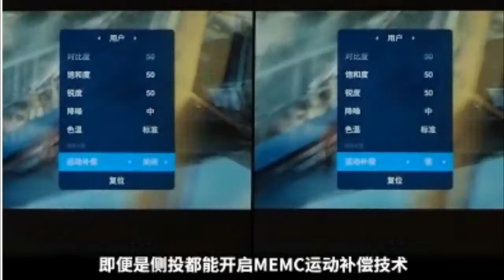XGIMI Z8X DLP 4K Projector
Projector specifications
The XGIMI Z8X has a projector with DLP LED technology, FULL HD native resolution 1920 × 1080px, optical zoom with autofocus, automatic keystone correction, contrast 10000: 1 and a brightness of 1200 ANSI lumens. With this new projector we can get a screen between 30-300 ″ and has touch controls on its top.

Other features
The XGIMI Z8X projector includes an Mstar 6A848 SoC, a Quad Core with 2 ARM Cortex-A73 + 2 ARM Cortex-A53 processors and an ARM Mali-G51MP2 GPU with HDR10 support. We also have 2GB of RAM but we don’t know the available storage memory and input and output interfaces. The operating system is the new GMUI 3.6 based on Android and a remote control is included among the accessories.